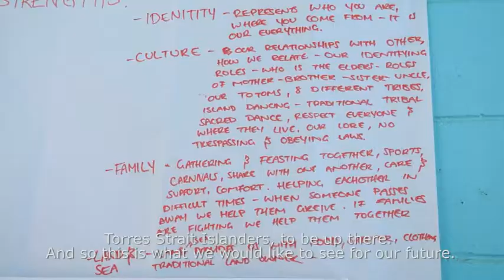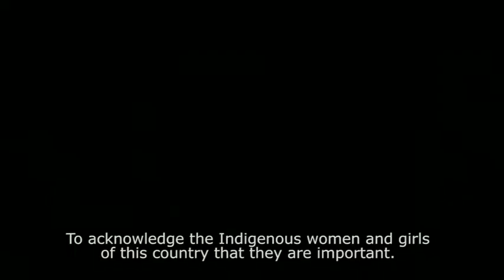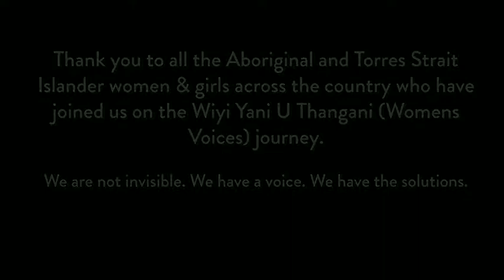F+E 2019 panel 1: Advance Australia Where? Indigenous Australia in the 21st Century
Topics will include:
• How do we ensure government accountability and action on Closing the Gap targets?
• Ensuring that Indigenous self-determination is supported through Indigenous-led policy and program design
• Developing a national identity that recognises Indigenous culture and our shared history

Moderator: Brooke Boney

Panellists:
• Professor Mick Dodson
• Teela Reid
• Professor Helen Milroy